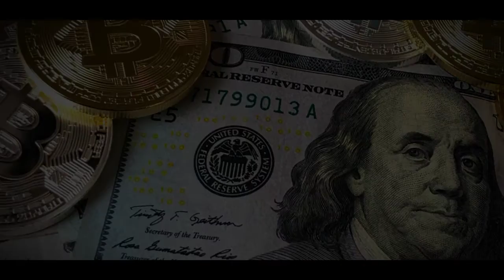Blak Prophetz - Nuestra Gente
El Profeta Negro está de regreso con un mensaje político asesino para el mundo. Esta canción titulada 'Our People' es una canción del tan esperado álbum de Blak Pophetz y solo puede describirse como un mensaje crudo, sin cortes y sin diluir que también puede considerarse como uno de los más impresionantes líricamente. Las pistas de Skool Hip Hop se lanzarán en mucho tiempo. Esta no es la típica canción de rap comercial que marca tendencias todos los días, su sólido 'material callejero' y los temas varían ya que las letras parecen cubrir muchos de los temas más actuales que ocurren en todo el mundo, incluido el de la industria de la música. el racismo, el dinero y el cambio hacia la esclavitud moderna. Además de ser un éxito de discoteca, te conmoverá a medida que la producción “golpea” y te mantiene en movimiento. El vídeo, igualmente, sencillo pero muy efectivo, atractivo y muy al grano.

Song Performed by Blak Prophetz
Song Producer : M.Duffus (Digital Jukebox Records)
Executive Producer : M.Duffus (Digital Jukebox Records)
Video Directed & Edited by M.Duffus